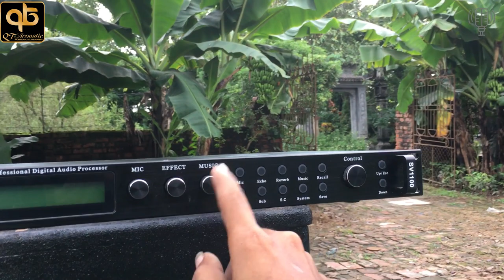Vang Số QT Acoustic SV1100 Nhập Khẩu Chính hãng